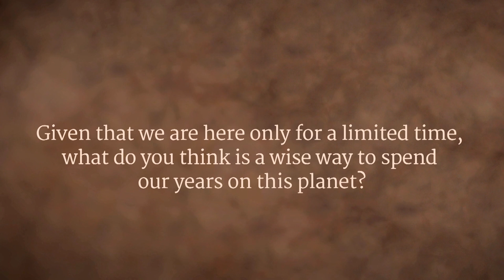Life’s Longing - Sadhguru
At a recent conversation with students at IIT Delhi, Sadhguru is asked, “What is the best way to spend our time here on this planet?” Every life on this planet, he responds, aspires to become a full-fledged life. He discusses life’s longing to transcend boundaries and touch a dimension beyond physical nature.